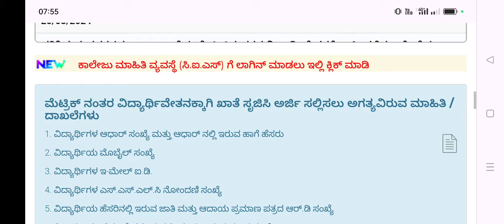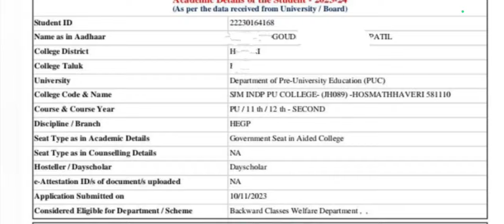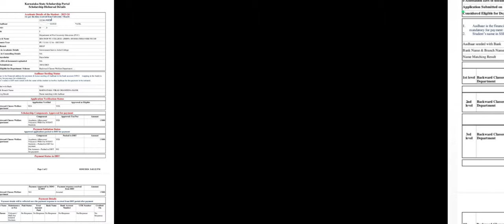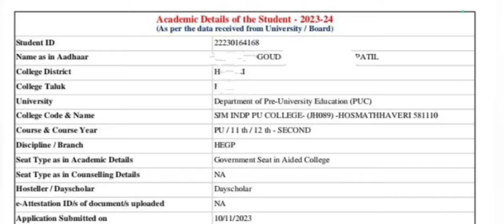ವಿದ್ಯಾಸಿರಿ ಸ್ಕಾಲರ್ಶಿಪ್ 2024 ಅರ್ಜಿ ಹಣ 15ಸಾವಿರ ಜಮಾ ಆಯ್ತು ..Vidyasiri Amount Credited SSP Scholarship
ವಿದ್ಯಾಸಿರಿ ಸ್ಕಾಲರ್ಶಿಪ್ 2024 ಅರ್ಜಿ ಹಣ 15 ಸಾವಿರ ಜಮಾ ಆಯ್ತು ..Vidyasiri Amount Credited SSP Scholarship

ssp news
ssp news
ssp scholarship errors
SSP UPDATE
ssp management student update
ssp management
ssp updates
ssp todayupdate

ssp scholarship 2021-22
north university

college scholarships
scholarship tips